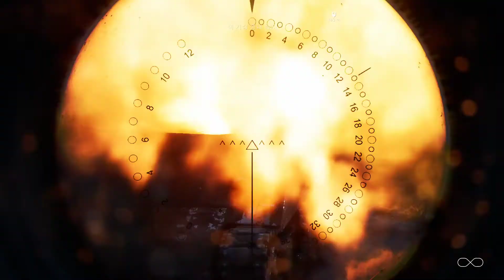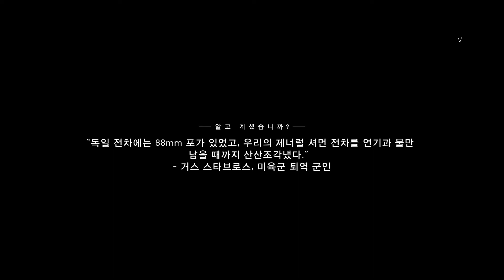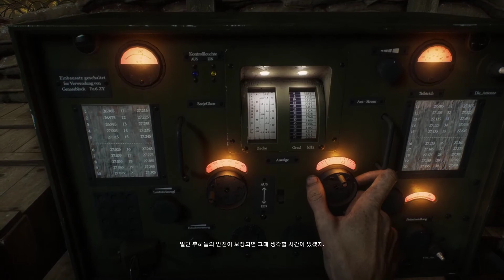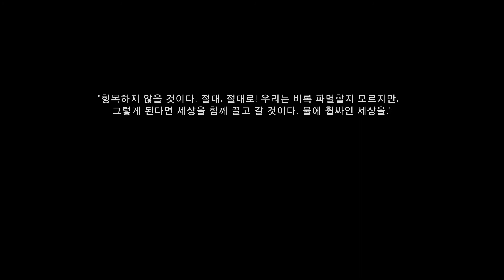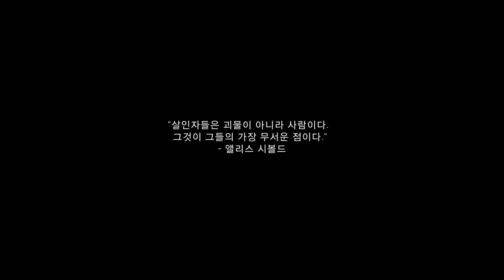배틀필드 V 5 최후의 티거 전차 | 티거의 송곳니 | 터닝 포인트 | 전력을 다하여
여기서 대기하게. 슈뢰더 전력을 다하여 당장 이동해 무력화하도록!
집합 장소로 이동해 모든 적 부대와 교전한다.  아뇨, 그는 배신자였습니다.
배틀필드 V 하지만 항복은 없습니다.  아뇨, 그는 배신자였습니다.
안톤 1! 적 대포가 중앙 광장에 있다. 죽음을 다루는 산업만이 남았습니다.
독일 전방 기지에 도달 기밀 정보 파괴 독일 전차에는 88mm 포가 있었고
대전차 공격기 섬멸 티거 237로 귀환 독일 전방 기지에 도달 대공포 탈환
싸워야만 한다!  237번 티거 전차의 지휘관이다. 사령부와 교신하기 뭘러
거스 스타브로스 미육군 퇴역 군인 성당 본부에 집결 배틀필드 V
우리의 제너럴 셔먼 전차를 연기과 불만 남을 때까지 산산조각냈다.
적 대포 탐지 사령부 남자애들 한 무리와 동네 가게에서 물건을 훔치다 잡혔다.
적 기갑 종대 탐지 내가 어렸을 때, 반격 병력 제거 티거의 송곳니 최후의 티거 전차
페터 마티아스 뮐러 , 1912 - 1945 , 지휘관 알고 계셨습니까? 터닝 포인트
주 병력에 합류 시민들은 굶주립니다. 생산은 마비되었습니다.
닥쳐. 이 반역자! 우린 항복할 수 없어! 남은 적 병력 제거 배틀필드 V 전 기갑부대,
사령부 : 대성당에 있는 전 동원 병력 주목! 무슨 일이 있어도 교두보를 방어하라.
그걸 듣고 아버지는 크게 화를 내셨다. 그는 명령받은 대로 의무를 다했다.
쉬멕 조차장으로 진격  계속해서 공격 진영을 도시  밖으로 밀어내라.
적의 모든 탑승장비 파괴 내가 작동하는 무전기를 찾아볼 테니. 사령부 의무요?
그는 명령받은 대로 의무를 다했다. 의무요?